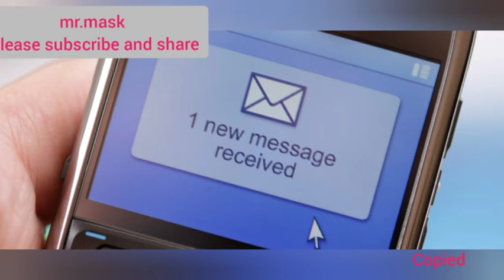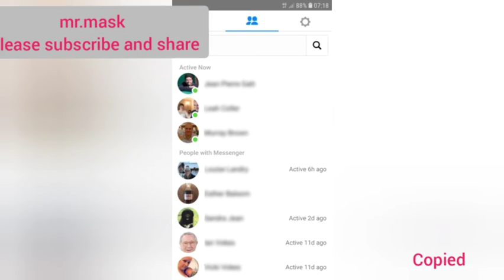काल्पनिक प्रेम कथा (love story feelings)